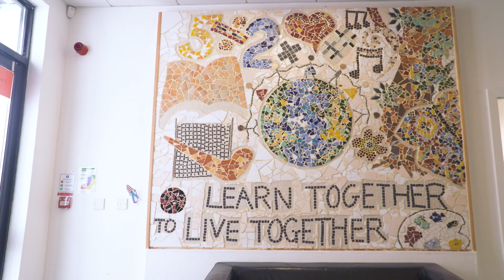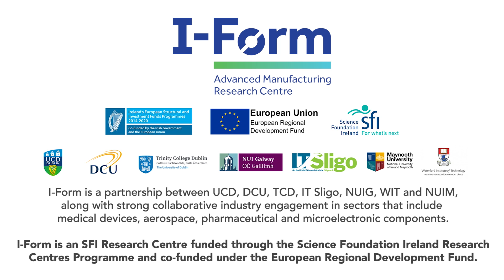I Form - Science Apprentice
Researchers from the I-Form Advanced Manufacturing SFI Research Centre visit Mullingar Educate Together National school, for a UCD Science Apprentice workshop. The children learned all about 3D printing and the engineering design process.